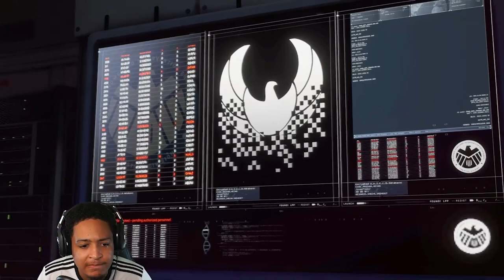Let's Play Marvel Avengers part 4. Modak makes Abomination his Bihhhfemale dog. Kay Shadow.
Marvel Avengers gameplay walkthrough pt 4.